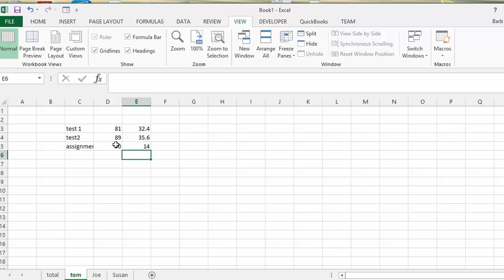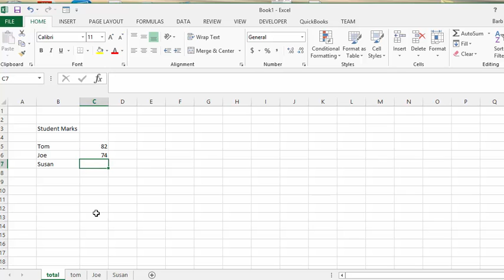How to link data from different Excel sheets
Instructions on how to link sheets in Excel. How to have information from other sheets displayed and linked to any changes that are made to them.

I can customize this Excel application for your exact needs for a fixed price of $50.  The work is normally returned within 24hrs.